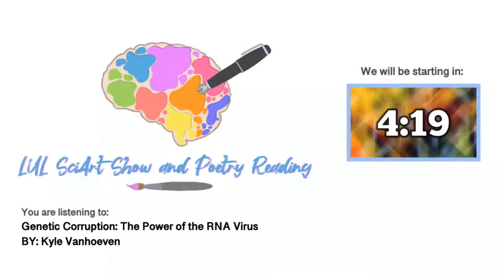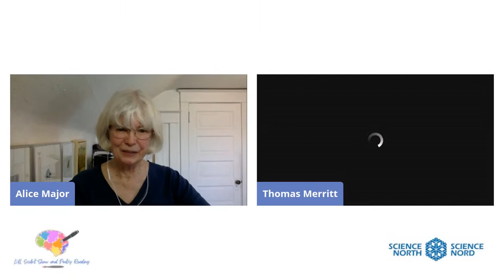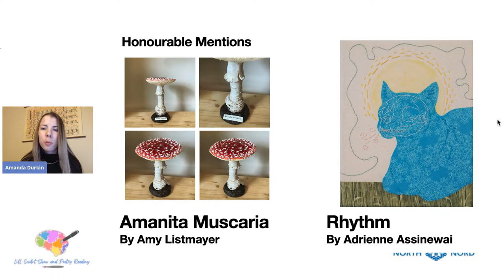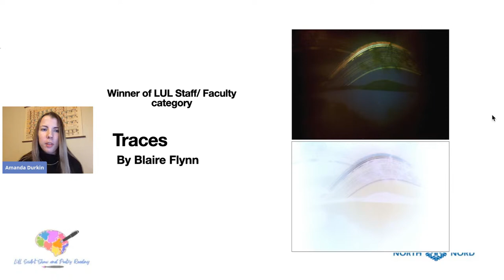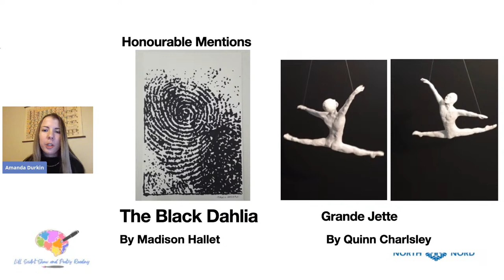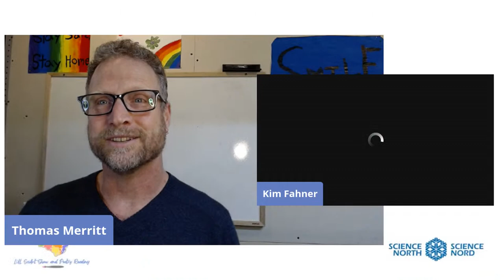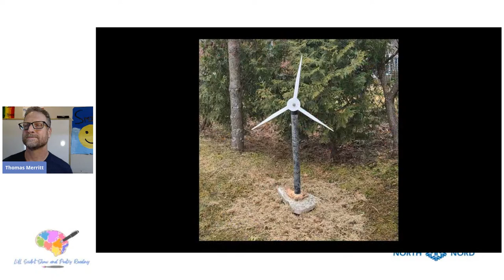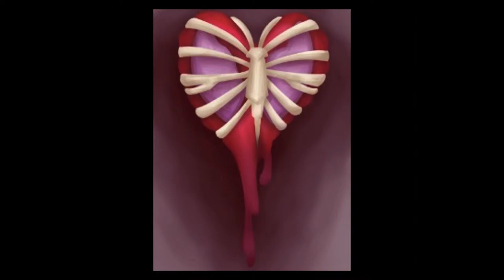LUL SciArt Evening of Poetry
Science North and Laurentian University evening of scientific poetry.

The SciArt poetry contest winners will present their winning submissions. Special guest poets include: Alice Major, Vera Constantineau, Kim Fahner, and Chloe LaDuchesse.